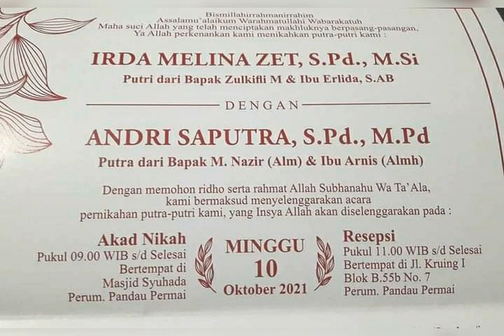Dokumentasi Wedding Party IRDA & ANDRI 10 & 16 Oktober 2021